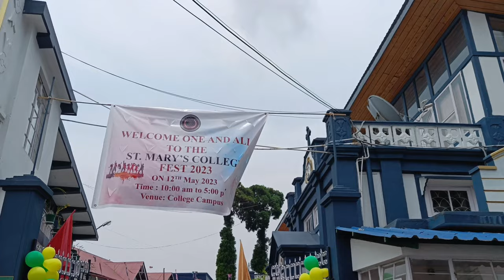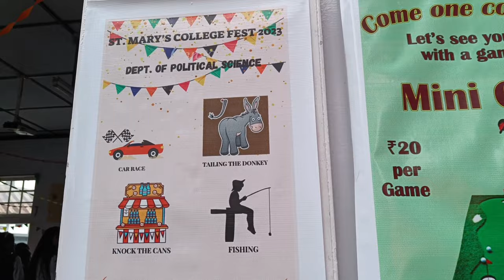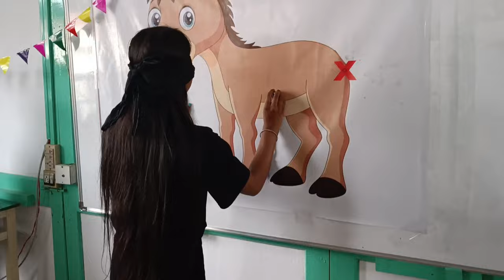✨ St Mary's College Fest 2023 || 12th May 2023 || It was a great day.